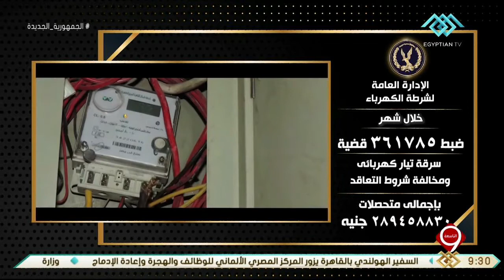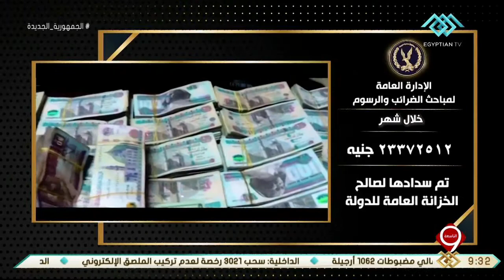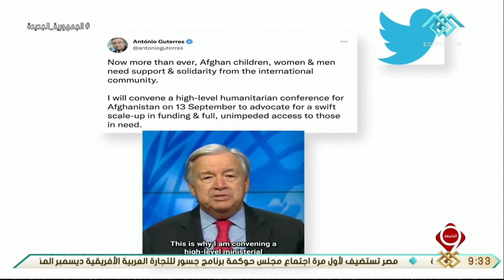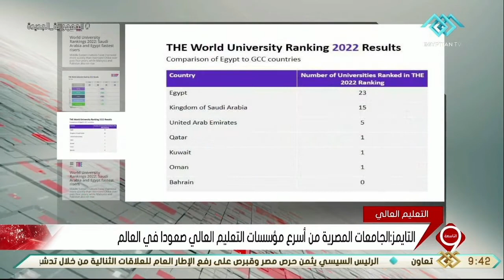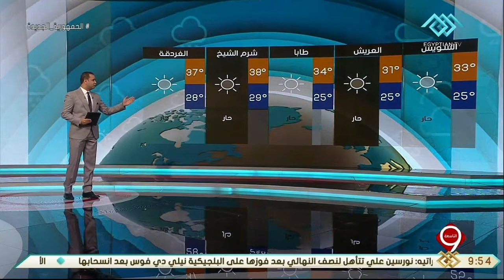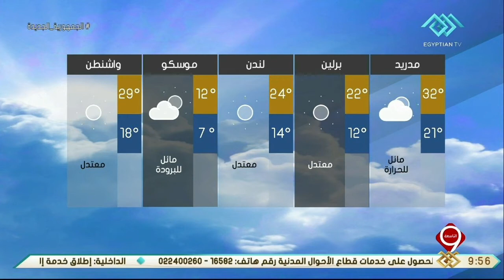نشرة التاسعة | أهم الأخبار السياسية والاقتصادية محليا وعالميا